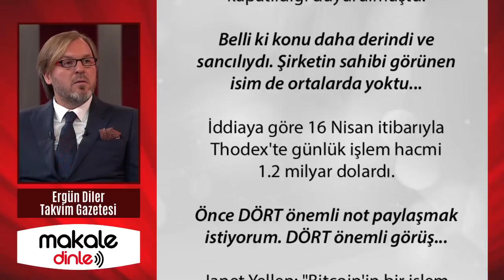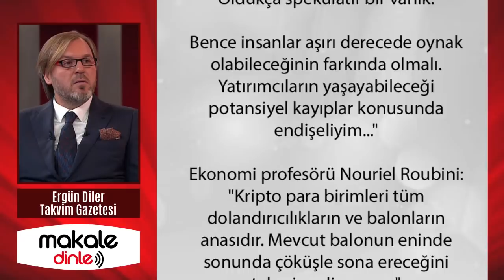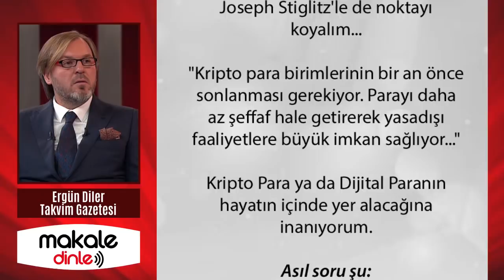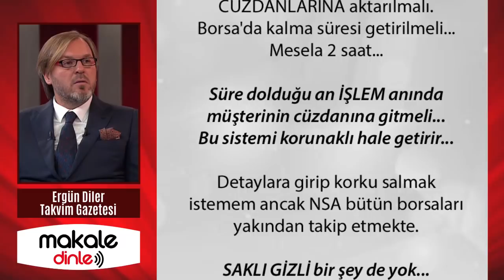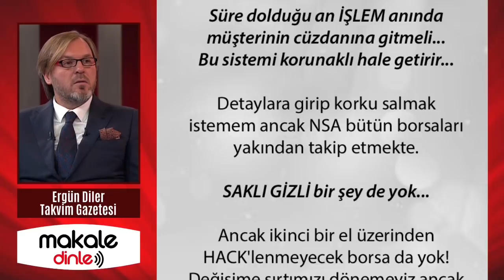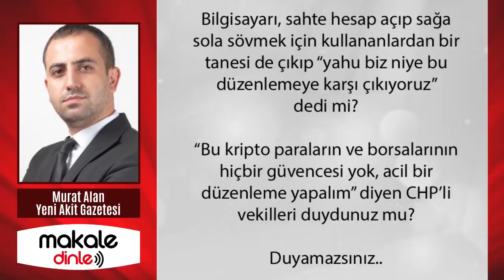İKİ KÜÇÜK SORU!.. ERGÜN DİLER ve MURAT ALAN YAZDI - MAKALE DİNLE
YABANCI İSTİHBARAT ÖRGÜTLERİ HEDEF ÜLKELERDEKİ HEDEF BORSALARI
HACK'leyebilir mi? Terör örgütleri BORSALARA çökebilir mi?.. İkinci bir el üzerinden HACK'lenmeyecek borsa da yok! Değişime sırtımızı dönemeyiz ancak kontrol edebiliriz... Küçük bir not! Kripto Borsasında dönen paralarla siyasi hedeflere ulaşmak kolay mı zor mu? Düşünün bakalım.

Hadi bakalım, babasını bile sileceğini söyleyen Z Kuşağı cevap versin.
Merkez Bankası mı haklıymış yoksa Kemal Bey mi? “İktidar bizden oy dilenirken dikkatli olsun” diyen Mahmut, Diyanet mi haklı yoksa Cumhuriyet gazetesinin “oksimoron”ları mı?

“Bu kripto paraların ve borsalarının hiçbir güvencesi yok, acil bir düzenleme yapalım” diyen CHP’li vekilleri duydunuz mu? Duyamazsınız..
Çünkü CHP’li vekiller “128 milyar dolar nerede” yalanıyla meşgul...